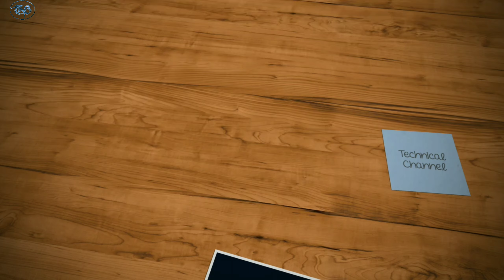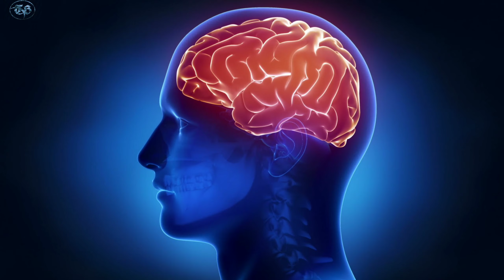सपनों से जुड़े कुछ अनसुनी बाते.... SOME UNKNOWN FACTS ABOUT DREAM.....FM 5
Dosto aj main mere is video main dream se jure kuch unknown fact ke baremain bataya hoon. Jise jankar uplogo ke hosh ur jayenga. Asha kartahu ye video uplogoko acha lagega..